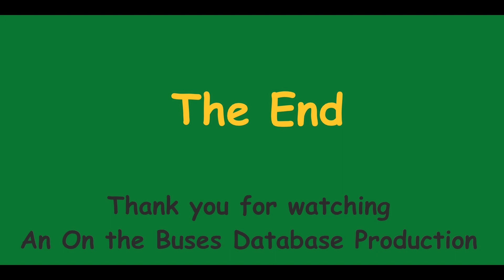Radio Control - A Live Locations Visit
A nostalgic trip to filming locations used in the Series 3 episode 'Radio Control'. It marked the cast crew's first and only visit to the north western London suburb of Uxbridge.